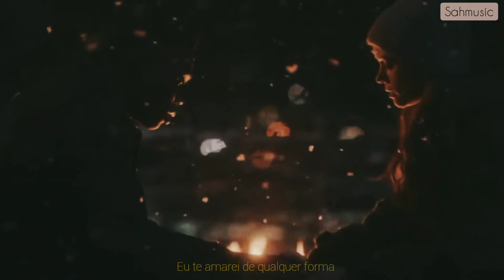Lisi and Dominik(Kitz) - it'll be okay(legendado/Tradução)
Meta:100 inscritos 🖤

Série:Kitz
Cantor: shawn mendes